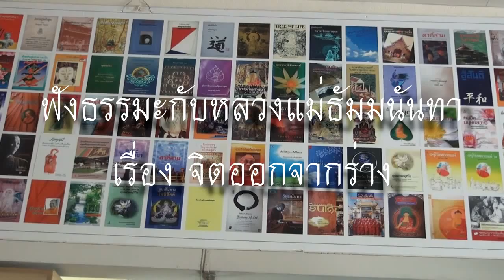เมื่อจิตออกจากร่าง...!